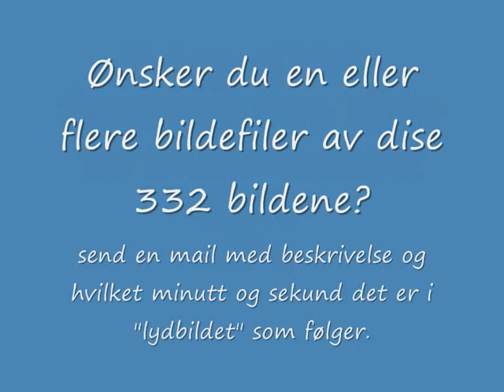Del 2 Brunlanesløpet 2009 Foto Mats Grimsæth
Bilder fra Brunlanesløpet 2009. Ønsker du en eller flere av bildene i høyoppløst kvalitet for å lage papirbilde av, så ta kontakt med fotografen